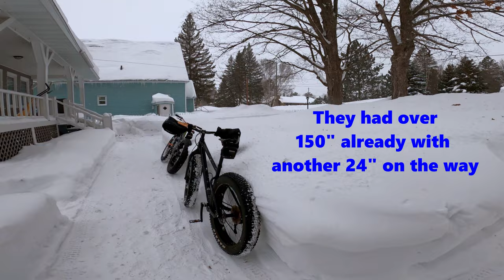Fat Tire bikes vs Snowbanks: Who won! Fat Bike sessions.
We spent a 3 day weekend in February riding trails in Northern Wisconsin and the Upper Peninsula of Michigan. Day 3 we stayed in Dollar Bay and hit up the snowbanks. Nothing like a challenge to climb a 15' snowbank. Several falls occurred but nobody died. Watch our progression as we get the hang of blasting into the snowbanks at full speed. The amount of snow they had was mind boggling. Tina took the day off from riding and went for a couple of walks. This was our last day of the extended weekend. We rode in a snowstorm. We left for home shortly after this ride. What a difference. After the 7 hour trip south to Illinois, we arrived home to 50 degrees and no snow on the ground.

Location: Dollar Bay, Michigan. USA
Intro clip developed by: Bertcules
Bad Luck Girl (instrumental version) by Roots and Recognition

Camera I currently use:
Bikes: 2013 Giant Trance. added 31mm rims and 2.4" tires for wider traction. Couldn't fit any wider in the narrow forks.
2014 Surly Moonlander with clown shoe rims and Bud and Lou 4.8" rubber!